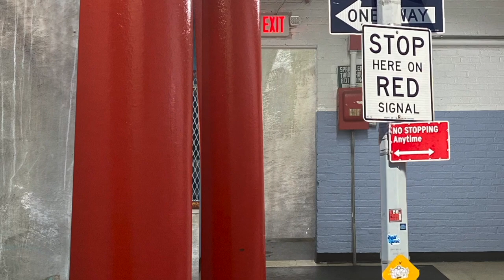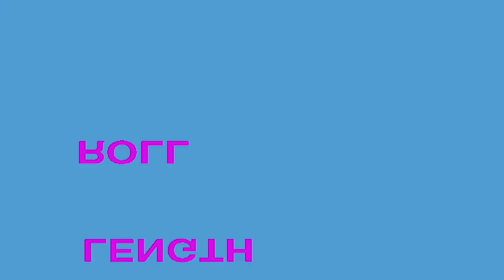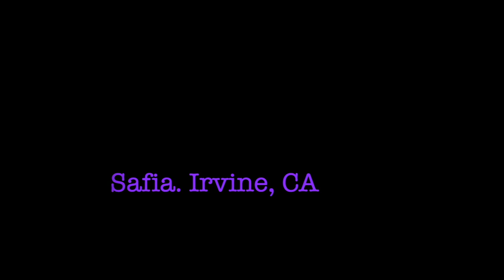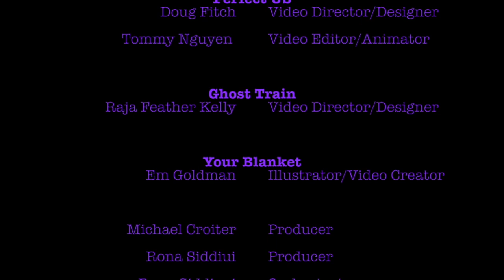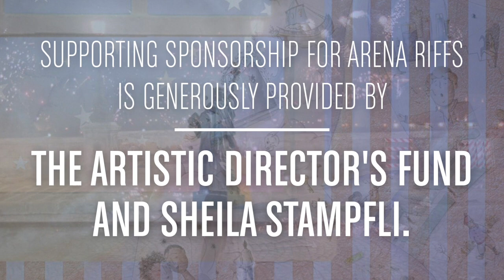A More Perfect Union by Rona Siddiqui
Arena Riffs: A More Perfect Union
Arena Riffs will conclude tonight with a new music piece, A More Perfect Union, written by award-winning composer Rona Siddiqui (Salaam Medina: Tales of a Halfgan, One Good Day). Drawing on inspiration from concept albums, her story is told through a visual audio piece that showcases the different phases of the emotional life cycle of a relationship, while at the same time exploring the larger theme of Siddiqui’s relationship to the country. The visual extended audio recording features a compilation of original songs including “Perfect Us,” “Ghost Train” and “Your Blanket.” The overarching themes in A More Perfect Union center around acceptance, identity and America’s racial reckoning.
The creative team includes Doug Fitch, Em Goldman and Raja Feather Kelly.

“A More Perfect Union examines the complexities of my relationship with the United States through the intimacy of personification.”
— Rona Siddiqui

Stay tuned for a post-film conversation with Arena’s Casting Director and Line Producer Teresa Sapien with composer Rona Siddiqui, actor and vocalist Kuhoo Verma and Perfect US visual designer Doug Fitch.